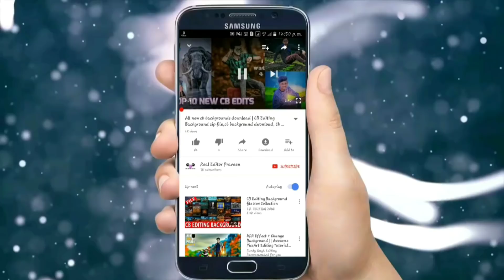Best Man Pose For Photography | Boy Poses 2018 Photoshoot | Cb Edits For Pose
Music Name :-

Music Link :-